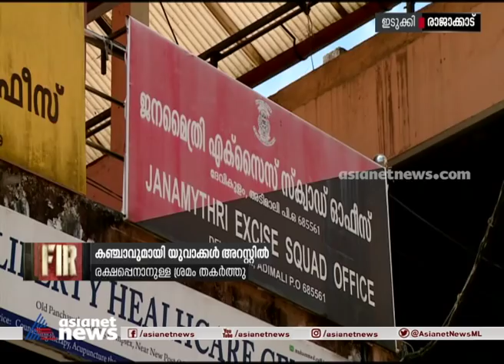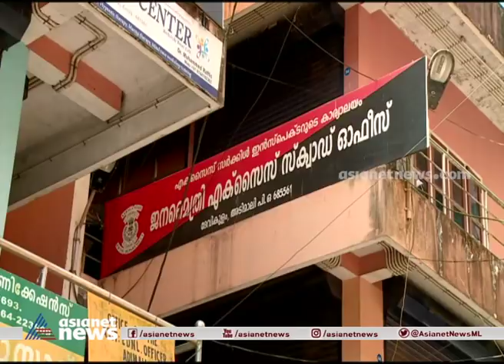ഇടുക്കി രാജാക്കാട് കഞ്ചാവുമായി രണ്ട് യുവാക്കൾ അറസ്റ്റിലായി Idukki youth arrested for Cannabis trade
ഇടുക്കി രാജാക്കാട് കഞ്ചാവുമായി രണ്ട് യുവാക്കൾ അറസ്റ്റിലായി;വിദേശ വിനോദസഞ്ചാരികൾക്ക് വിൽപ്പനക്ക് എത്തിയപ്പോഴായിരുന്നു അറസ്റ്റ്
Idukki Rajakkad Two youths arrested with cannabis